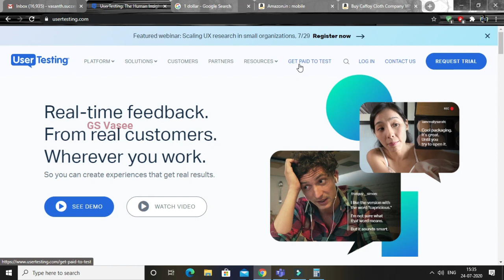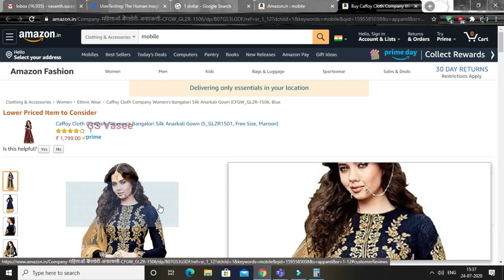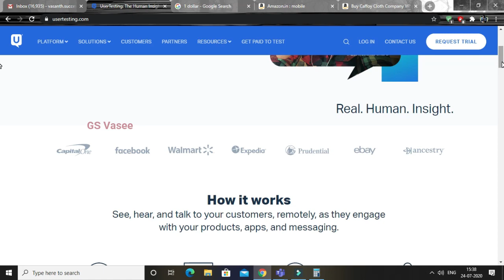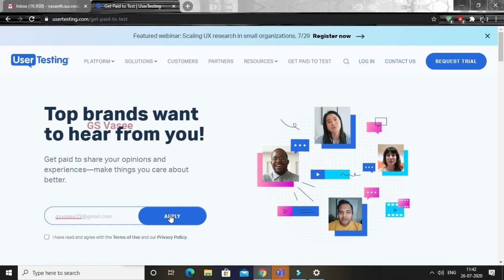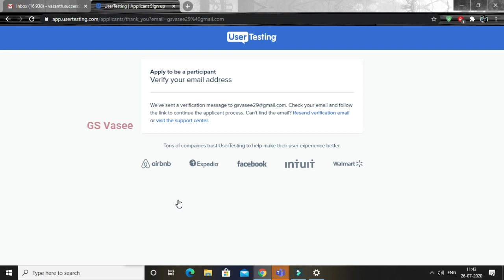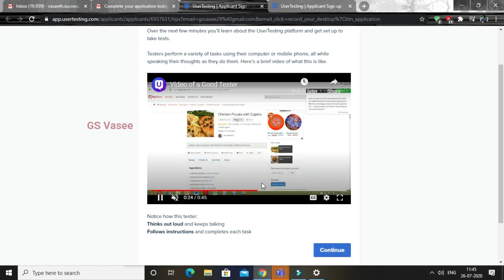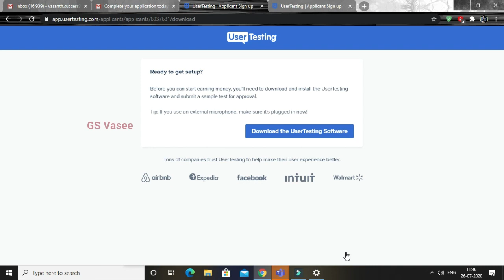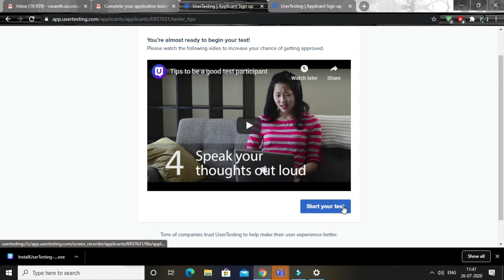Online Jobs | 2000 Per day - 20 mins | Earn Online | GS Vasee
This video tells you about the way to earn & teach you the step by step approach as well.

Follow us in Instagram - GS Vasee